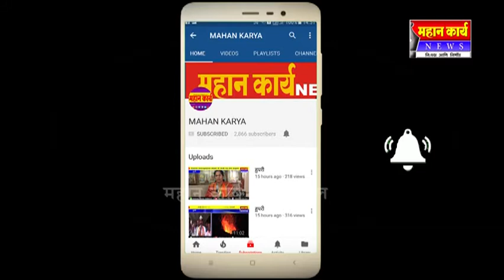गायीच डोहाळे जेवन ; मान,पान आणि पंचपकवान